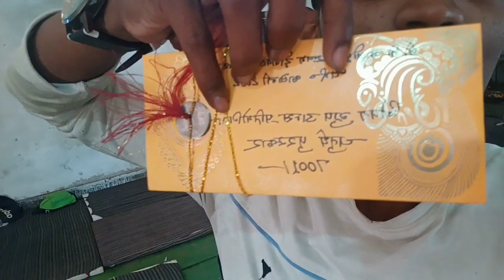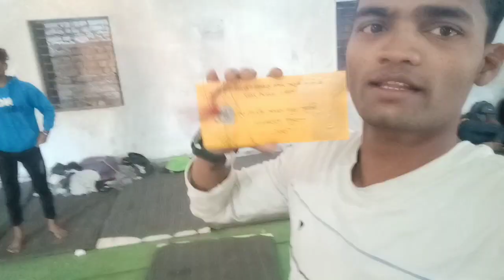5 Km chalne par bhi nahi mila talab 😍by Sai dds hamar chattisgarh vlog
5 Km chalne par bhi nahi mila talab 😍by Sai dds hamar chattisgarh vlog
thankyou 🙏🙏